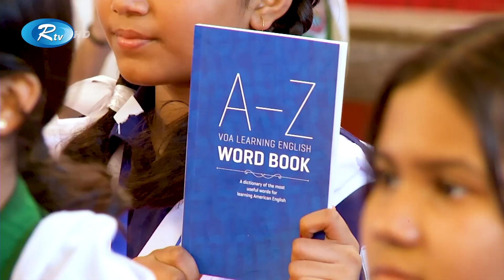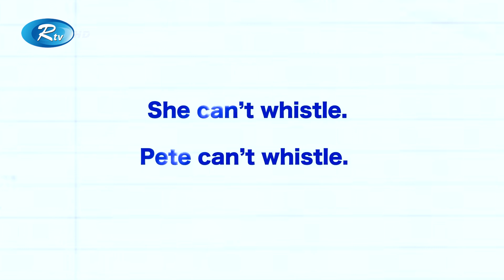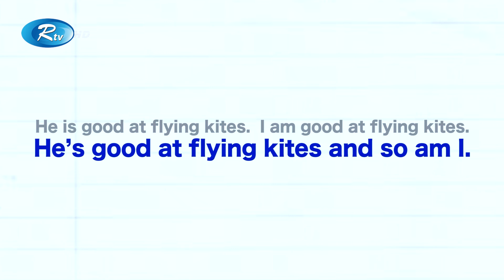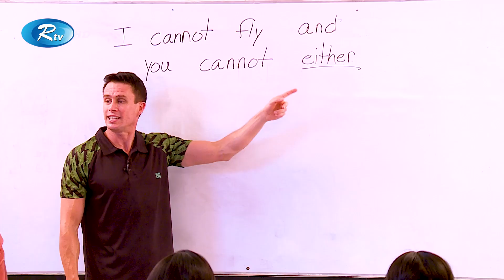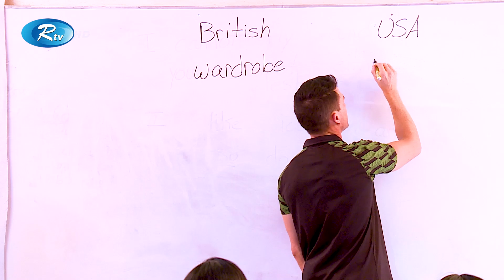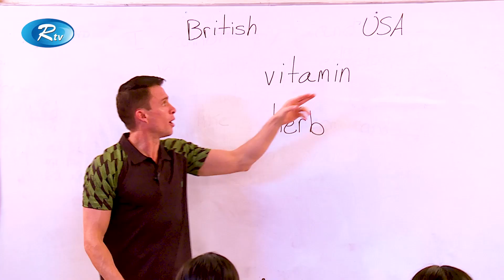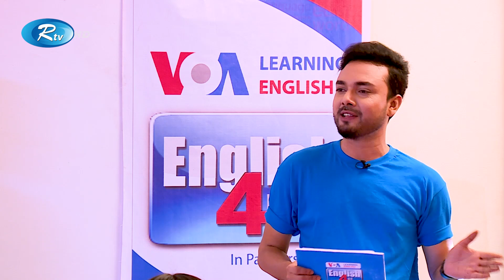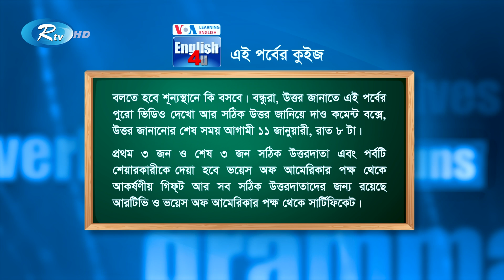ENGLISH 4U | ইংরেজী শেখার অনুষ্ঠান | City Govt. Girls' High School | Ep 75 | RtvLifestyle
Episode : 75
School : City Govt. Girls' High School | সিটি সরকারি বালিকা উচ্চ বিদ্যালয়

- Team RTV